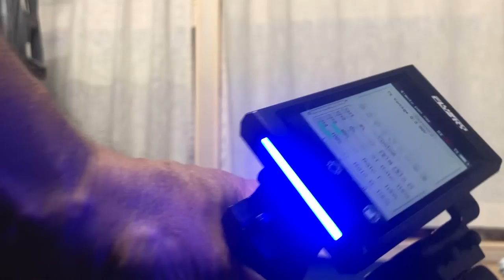FOR SALE Rc radio 180